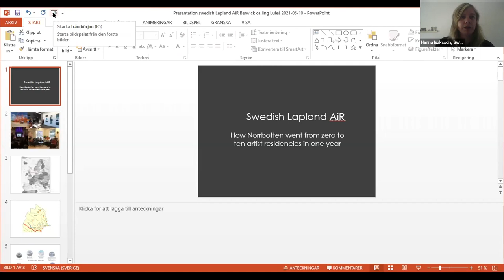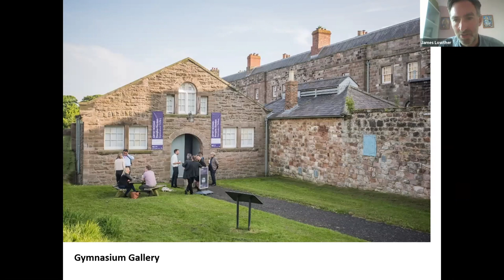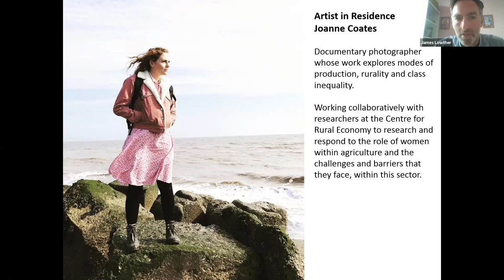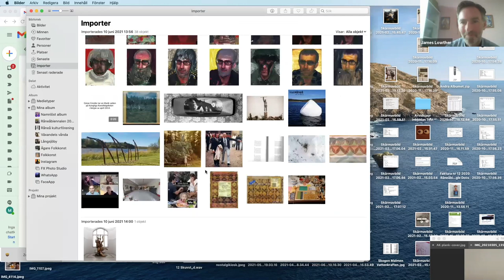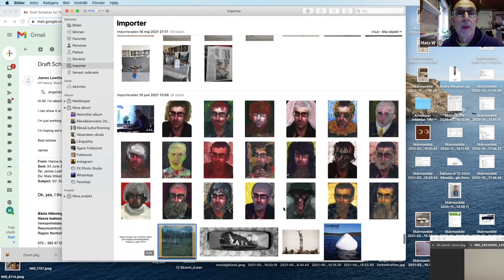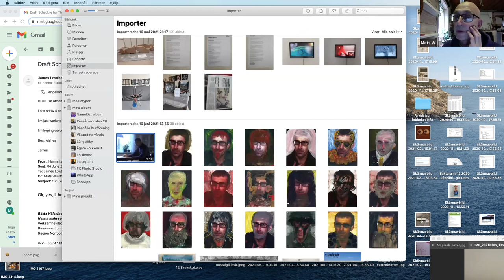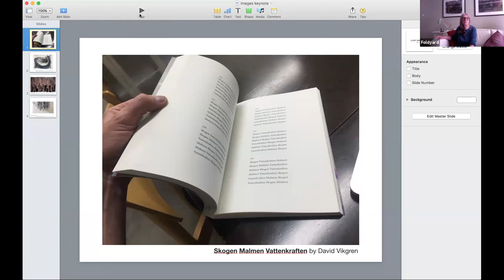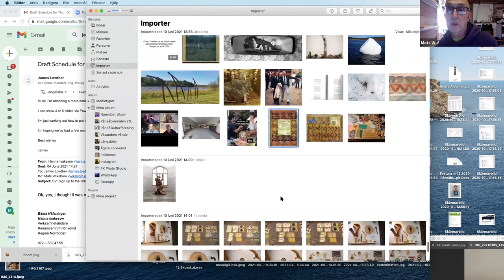A talk about the digital residency between Råneå/Sweden and Berwick/England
During the spring in 2021 artists Morag Eaton from Berwick, England and Mats Wikström, Råneå, Sweden, conducted a digital residency. In this talk the organizers share their experience of working with a digital residency and the artists share their process.

The idea from the beginning was a residency exchange between the organizers Swedish Lapland AiR and Berwick Visual Art. But when the pandemic put a temporary end for travelling, there had to be some changes in the planning of the residency.

A digital exchange was still thought to be a good opportunity for two artists to learn about each other's practice and the creative communities they are part of. What skills and experiences could the practitioners share and learn from each other to inform how new ways of working within our rural creative communities? And how can it benefit local cultural production?

Participants:
Mats Wikström, artist
Morag Eaton, artist
Javier Rodriguez, artist/producer
Hanna Isaksson, manager Resurscentrum för konst and project leader Swedish Lapland AiR
James Lowther, Head of Visual Art, Berwick Visuals Art

Organizers:
Resurscentrum för konst and Berwick Visual Arts

The talk was held 10 june 2021.